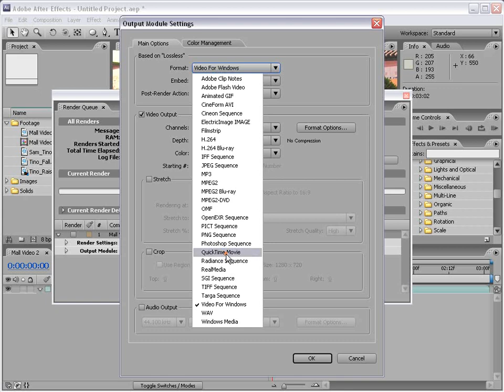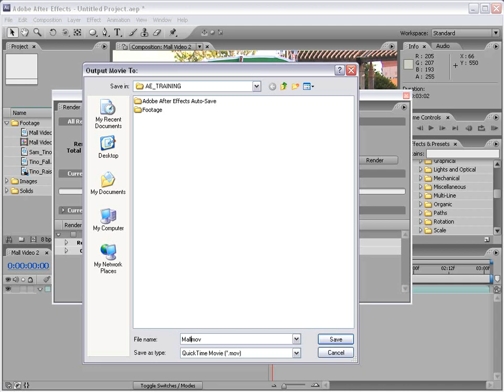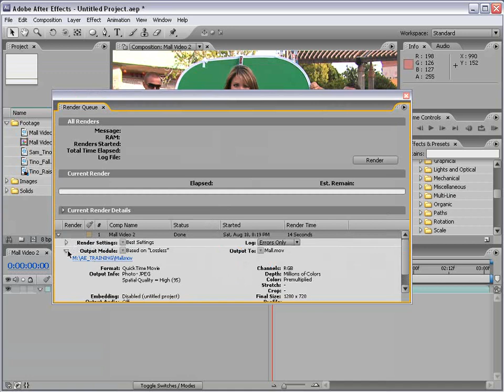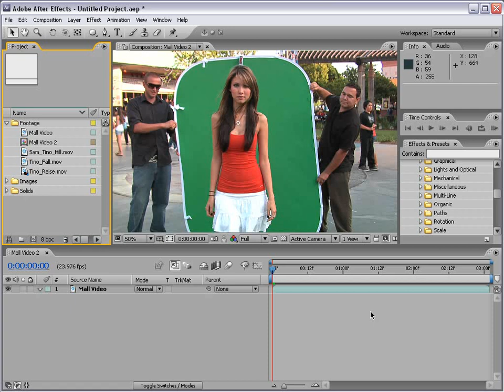10. Rendering | Video Copilot | Basic Training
In this tutorial we will cover the basics of rendering your composition. You can export for video editing applications, flash and DVD. We will also cover helpful render queue tips.

for the original page of these videos.